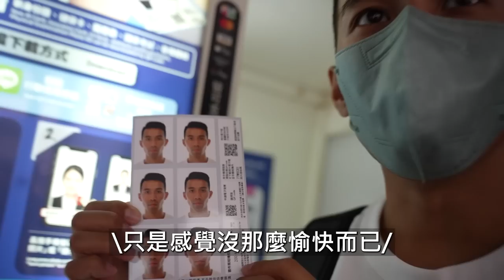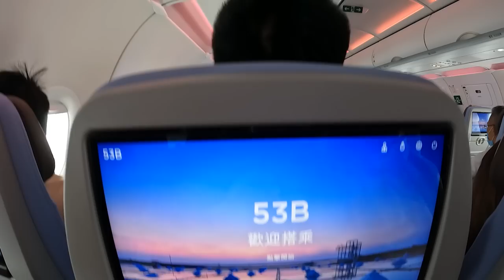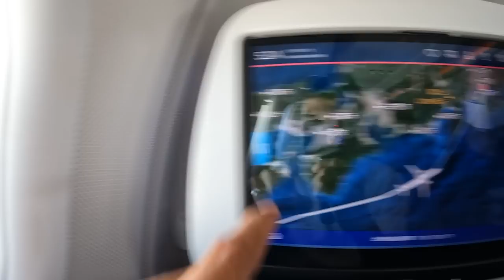出發去日本拍片啦~3年沒出國在機場就重重阻礙…｜出國要怎麼帶自行車上飛機？開箱Topeak Pakgo XS 攜車廂出國體驗！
器材：
Sony A74
Sony A7S2
DJI Mini 3 PRO
GOPRO HERO10